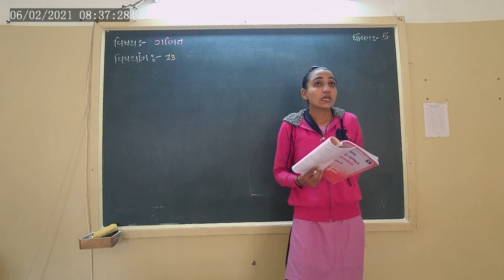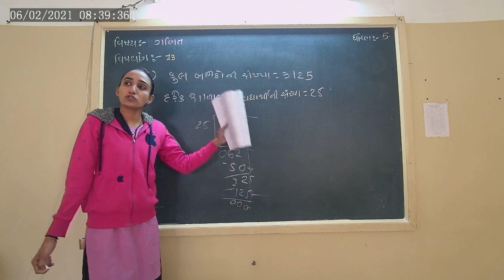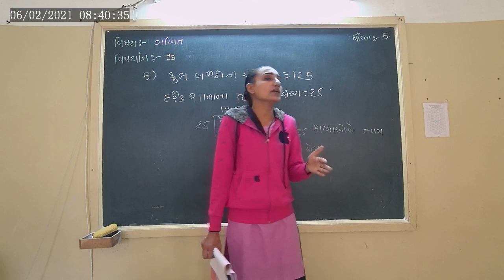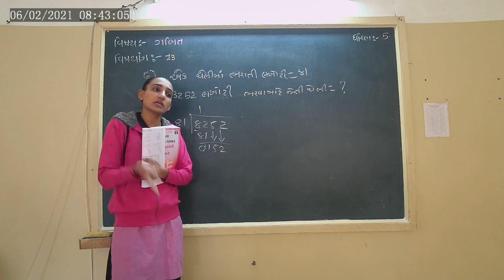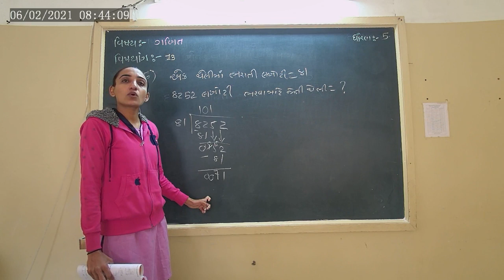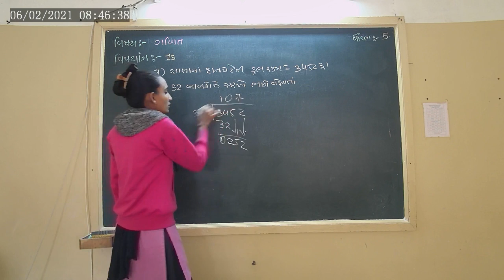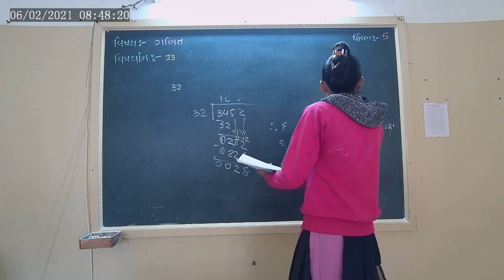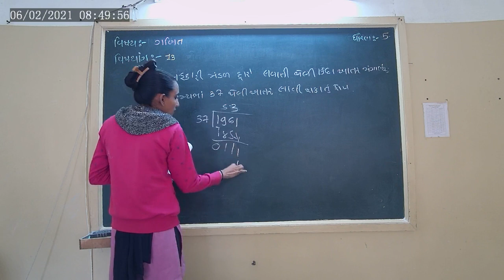STD-5 MATHS CH-13 L-8